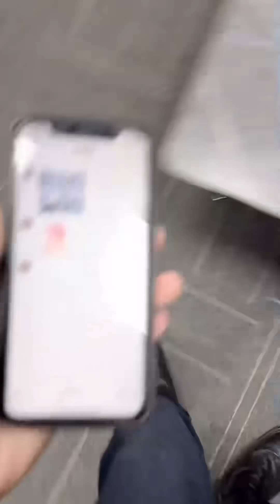美女老板让我摸她脖子，就是为了让我给她买项链？溜了溜了！【莫忧忧】